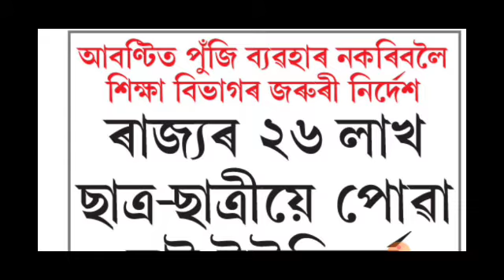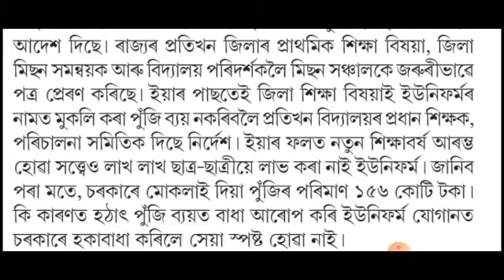শিক্ষা বিভাগৰ গুৰুত্বপূৰ্ণ নিৰ্দেশনা - Anurag support